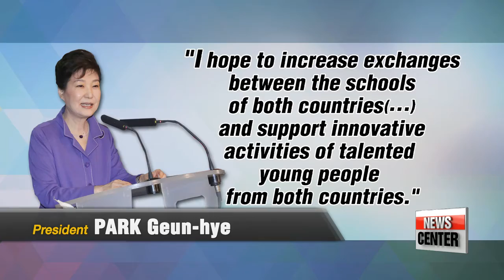President Park receive an honorary doctorate from the Paris-Sorbonne University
Before President President Park meeting with French President Francois Hollande, earlier in the day President Park received an honorary doctorate from the Paris-Sorbonne University.
During her acceptance speech, she emphasized how creative economy and the prospering of
Kwon Jang-ho has this report.
Hours before President Park Geun-hye was set to meet with her French counterpart Francois Hollande, she found time to receive an honorary doctorate from the Paris-Sorbonne University.

Delivering her keynote speech in French,  she said Korea and France are the best suited partners in their drive to develop 'creative economy' and spread culture and that that partnership had already started.

 She added that she hopes to increase exchanges between the schools of both countries...and support the their talented young people.

The night before she also attended a K-pop music concert, billed as the largest K-pop concert in the world.
It's part of seven-day music and cultural festival, named K-Con, being held in nine major cities around France, and organized to celebrate the 130th anniversary of diplomatic ties between Korea and France.
After the concert she even meet with Korean pop group SHINee and took a moment to sample some Korean treats at the sidelines of the event.

   "I think, with global stars SHINee introducing Korean desserts like bungeoppang ,... their popularity is sure to be explosive."

It was a light-hearted start to the trip, before she gets down more serious business on Monday's summit talks, where the two state leaders are expected to have plenty of important topics to discuss, from economic issues to security fears.